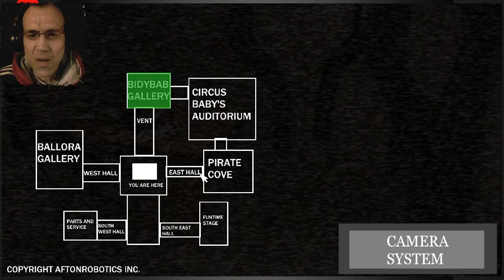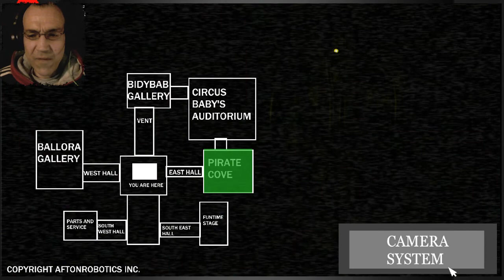SCHEISS DIE WAND AN! | OPERATION DENOUEMENT (PART 2) #02 | LET'S PLAY FNAF FANGAME | FACECAM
OPERATION: DENOUEMENT PART 2

PART 2 STORY:
After that fall in Fazbear's Fright, you wake up to find yourself in the abandoned Circus Baby's Pizza World. You find that the animatronics here are not the same from the ones shown on the picture in the back room. These are ones from a scrapped Horror Museum. They all have the code name "Frighttime" so they are built to strike fear into people. The simulation continues...

GAME EXPLANATION:
This game features gameplay from Sister Location, FNaF 1 and FNaF 2
This also has inspiration from Jolly 3 and the FNaF 6 rumors and speculation.
It also has many places to explore and a long story that will be told in different ways and some of how the animatronics attack may feel a little familiar which ties into the connection with the FNaF games.
CREDITS:
thefredbear: Story etc...
Scott Cawthon: FNAF